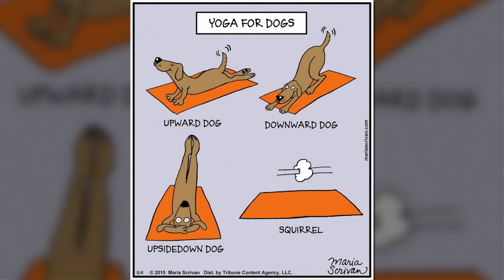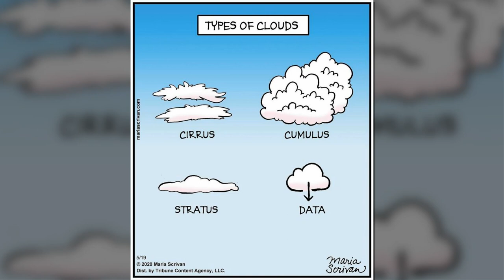This Comic Artist Only Needs One Panel To Make You Laugh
Today we’d like you to meet a talented artist, Maria Scrivan. Maria is a New York Times bestselling author and award-winning syndicated cartoonist. And to top it off, Scrivan has also released great novel series,“Nat Enough” and “Forget Me Nat” over the past two years, with “Absolutely Nat” coming out this September. However, today, we’d like to focus on Maria’s comics.
Maria currently works on a laugh-out-loud comic, Half Full, which is syndicated by Andrews McMeel Syndication and appears daily in newspapers nationwide, including the LA Times and on the GoComics website. The talented cartoonist makes comics that look at the funny side of technology, animals, pop culture, social media, and much more.
If you’d like to see her work, then think no further and scroll down below!